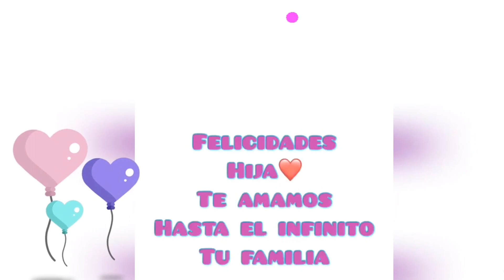PRIMER CUMPLEAÑOS ENCERRADA | CHALLENGE CHUCHES HARINA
HOLA FAMILIAS, es el cumpleaños de bianca y así pasamos su cumple, muchas sorpresas inesperadas, no se lo podía creer, su primer cumpleaños encerrada PRIMER CUMPLEAÑOS ENCERRADA | CHALLENGE CHUCHES HARINA
ademas hicimos un reto en familia buscamos chuches en la harina challenge , reto de la harina, buscamos chocolate en la harina.